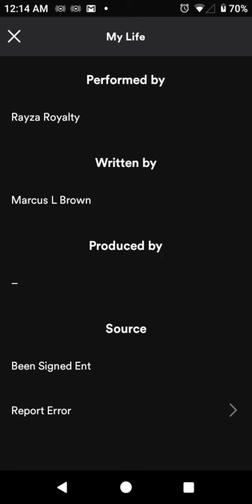4my4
4my4, single freestyled by. @rayzaroyalty6090 on Mixtape OffTheHead available soon. Click the links follow Instagram TikTok etc. Been Signed Ent. streaming on all platforms